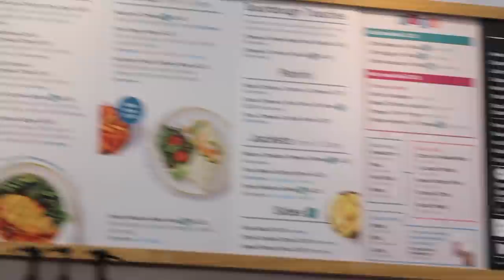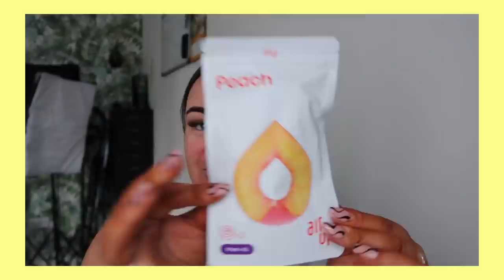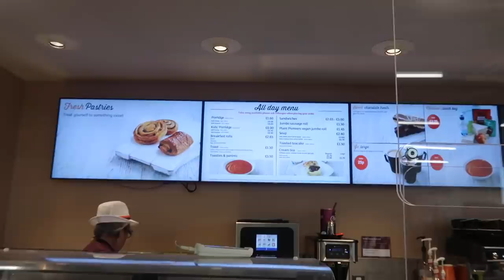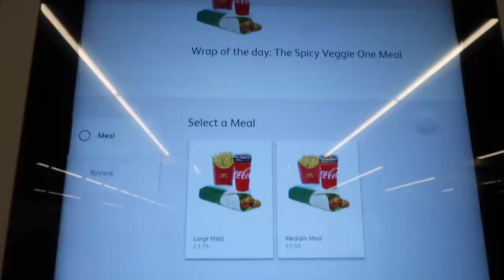ONLY EATING FROM SUPERMARKET CAFE'S FOR 24 HOURS!!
Demi Donnelly
Wallsend
NE28 7AT

FAQ’s –